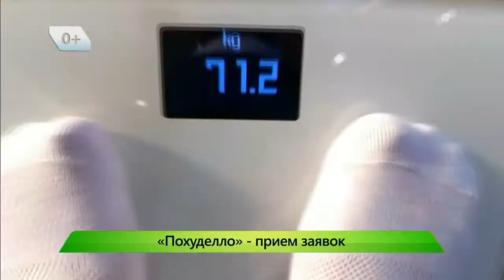ИКГ Похуделло набор участников #7